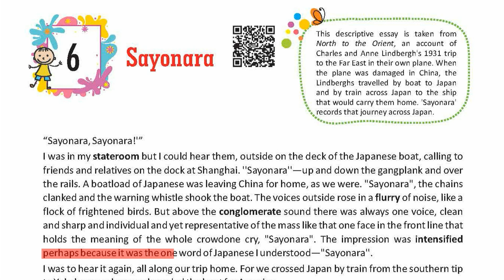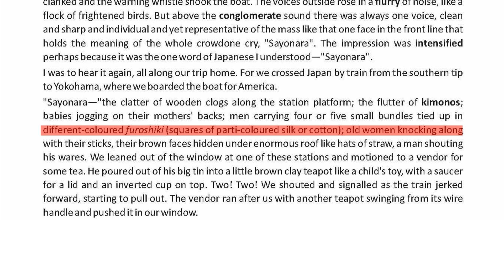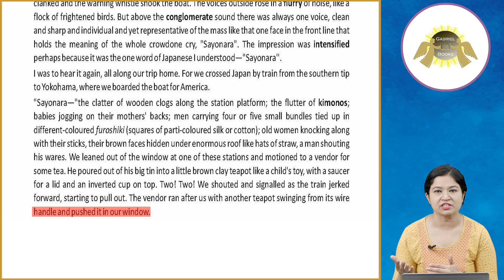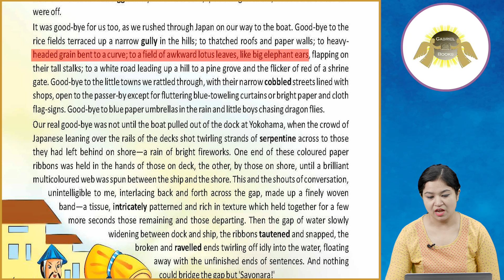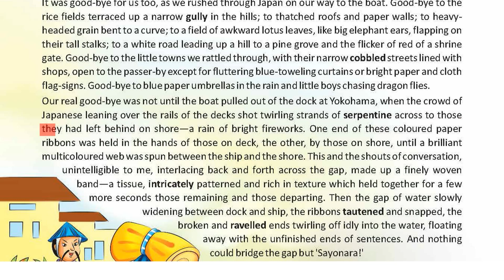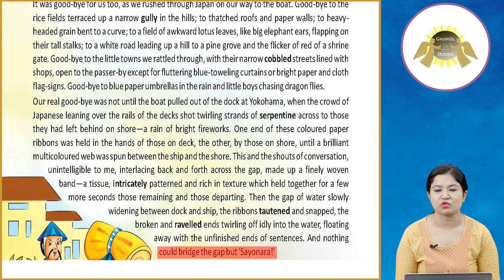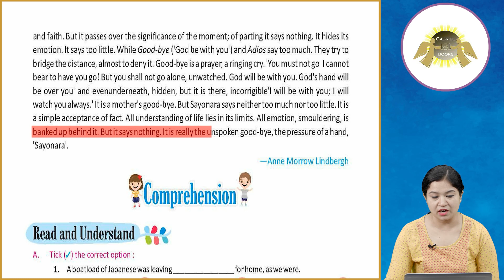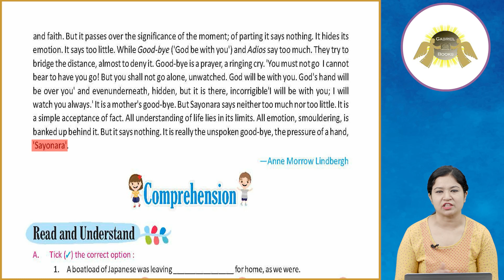Ch_6 | Gabriel Book | English | Class 7 | Sayonara | For children